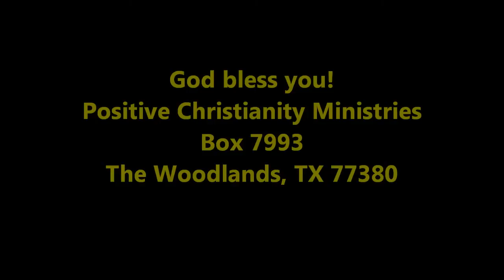Prayer for God's Plan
(1) beginning September 6, 2011 Christopher Ian Chenoweth